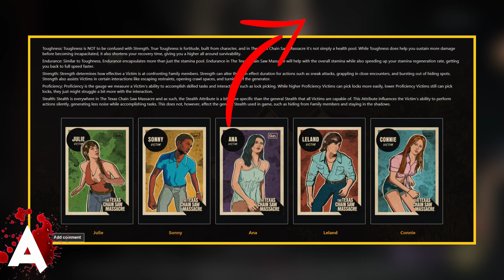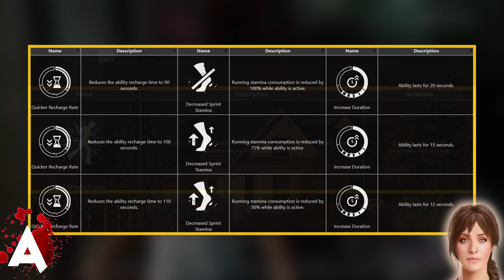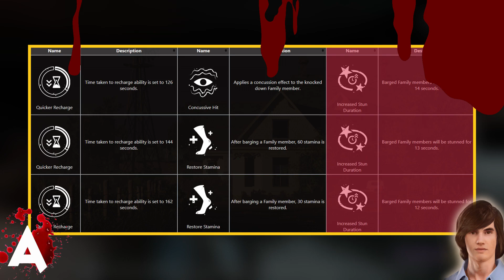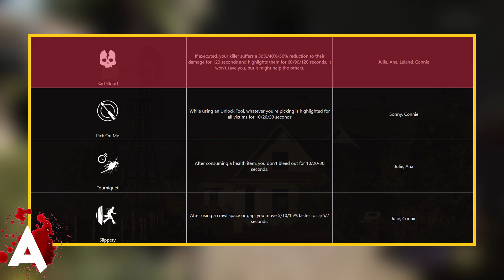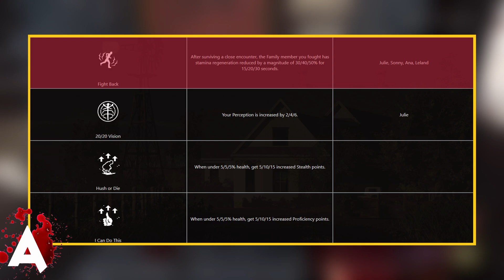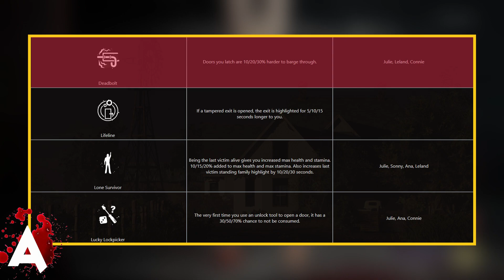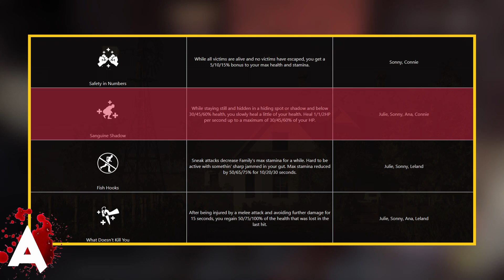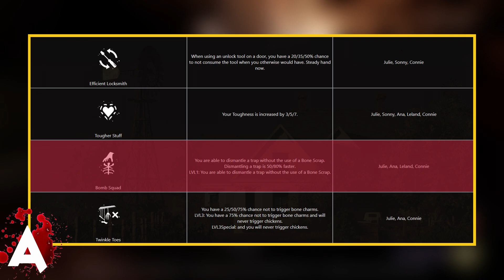ПОДРОБНЫЙ РАЗБОР ВЫЖИВШИХ В ИГРЕ THE TEXAS CHAIN SAW MASSACRE / ПЕРКИ / СПОСОБНОСТИ / ХАРАКТЕРИСТИКИ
СТРИМЫ, СВЯЗЬ, ТУРНИРЫ👇🏻👇🏻👇🏻

00:00 Вступление
00:30 Характеристики жертв
04:15 Способности жертв
09:45 Перки жертв
28:30 Заключение